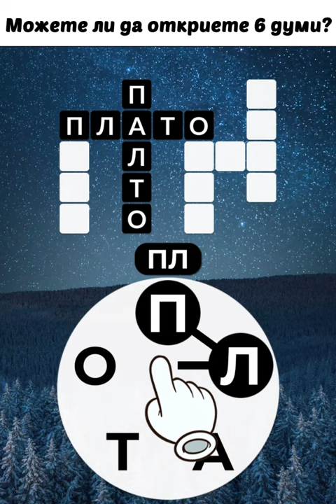BU_NightForest_720x1080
BU_NightForest_720x1080 - Ad Video